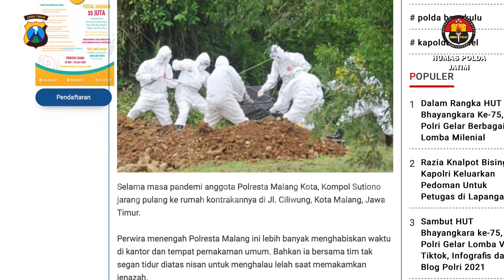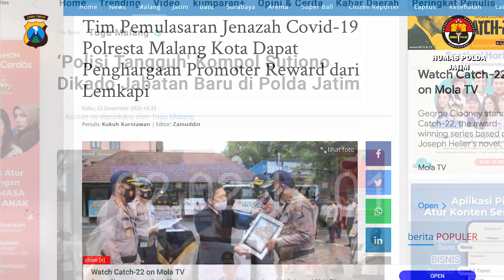Podcast Polda Jatim Eps.2 Polisi Jenazah COVID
Mengetahui banyaknya pasien yang meninggal akibat Covid-19 tidak sebanding dengan jumlah relawan yang bersedia mengurus jenazah yang jumlahnya mencapai ratusan, belum lagi semakin banyak kasus keluarga merebut jenazah covid untuk diurus sendiri tanpa protokol kesehatan, seorang Polisi rela meninggalkan anak istri berbulan-bulan, turun tangan langsung merawat jenazah covid bahkan pernah ditimpa peti mayat.

Monggo dulur, simak bincang-bincang dengan AKBP Sutiono, S.H. M.H.